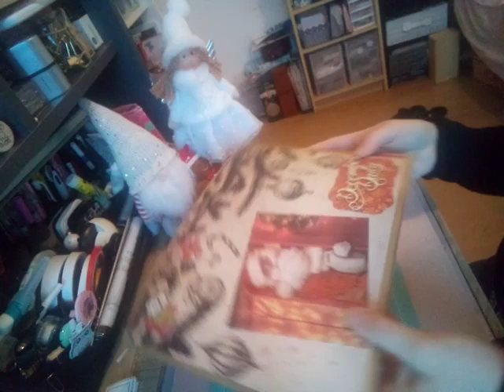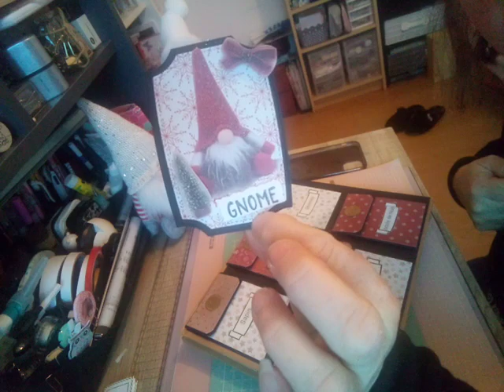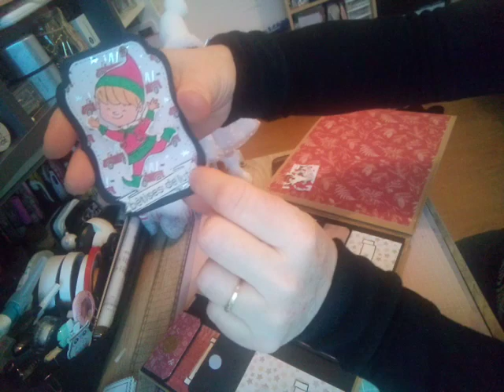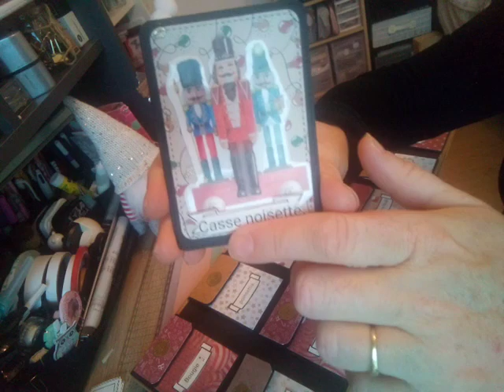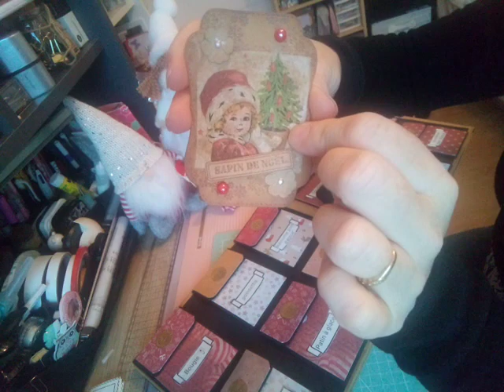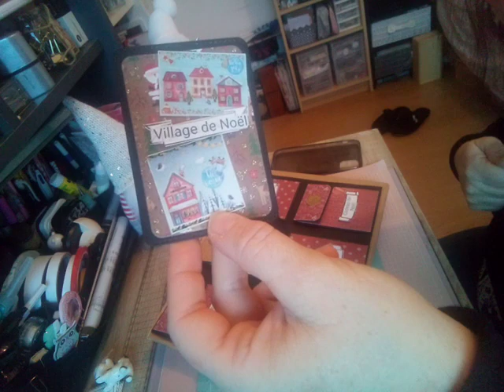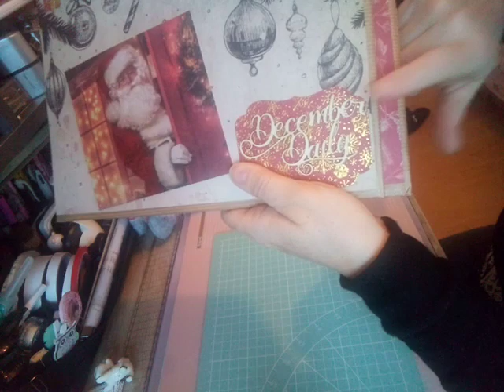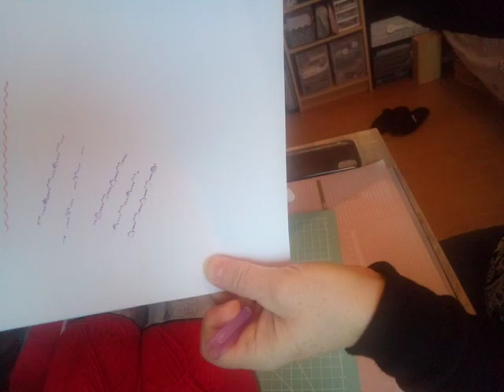présentation de mon december daily ATC plus quelques achats